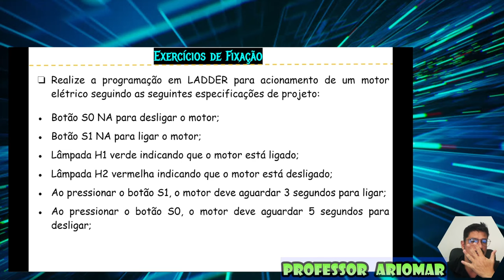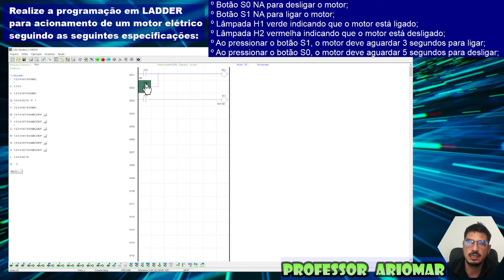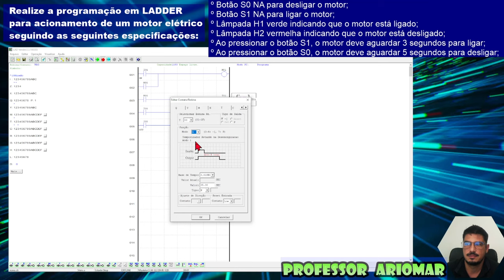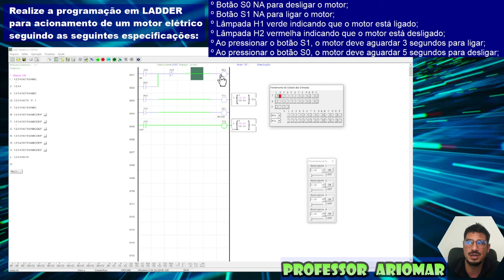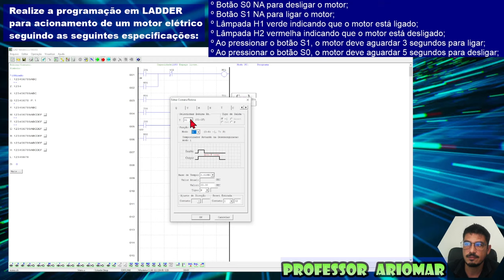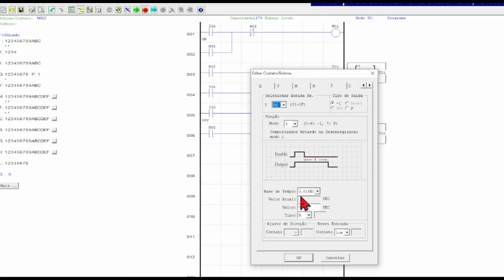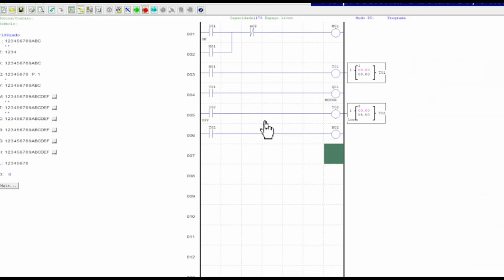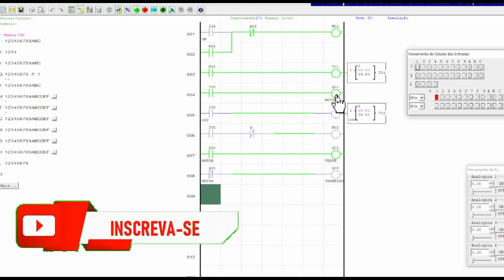Programação de Temporizadores em LADDER, parte 05 (EXERCÍCIOS)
Alô você!!!
QUINTA PARTE (FINAL)
𝑽𝒊́𝒅𝒆𝒐 𝑨𝒖𝒍𝒂 𝒅𝒆 𝑷𝒓𝒐𝒈𝒓𝒂𝒎𝒂𝒄̧𝒂̃𝒐 𝑳𝒂𝒅𝒅𝒆𝒓 𝒄𝒐𝒎 𝑪𝑳𝑷 𝑪𝑳𝑰𝑪-02 𝑾𝑬𝑮.

🆃🅴🅼🅰: 𝑇𝑒𝑚𝑝𝑜𝑟𝑖𝑧𝑎𝑑𝑜𝑟𝑒𝑠 𝑛𝑎 𝑎́𝑟𝑒𝑎 𝑑𝑒 𝑎𝑢𝑡𝑜𝑚𝑎𝑐̧𝑎̃𝑜 𝑐𝑜𝑚 𝑢𝑠𝑜 𝑑𝑒 𝐶𝑜𝑛𝑡𝑟𝑜𝑙𝑎𝑑𝑜𝑟 𝐿𝑜́𝑔𝑖𝑐𝑜 𝑃𝑟𝑜𝑔𝑟𝑎𝑚𝑎́𝑣𝑒𝑙.

Apresentando alguns comandos de fácil compreensão, em que todos poderão aprender.